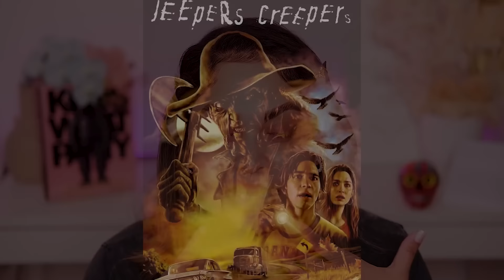A Man, A Van & A Bloody Sheet. A Crime That Inspired A Classic | Dennis & Marilyn Depue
Hi guys, today's case is so interesting, and sad to see how the end of a marriage can destroy a family.

Besitos xx
Zara V

If you shop on Amazon and would like to support me, shop from my store! If not, that's ok too :) Click below to shop xoxo

If you like to LISTEN - Follow my Podcast ‘Like, You Know’

Products Used:
FOUNDATION
CONCEALERS
POWDERS
BLUSH
BRONZER
* Too Faced Chocolate Soleil Matte Bronzer
HIGHLIGHTER
* Jaclyn Cosmetics Accent Light Highlighter – Mesmerized
EYEBROW
EYESHADOW
Pat Mcgrath Mothership Palette

EYELINER
LASHES
*  Amazon Lashes
Cat Eye Syle
LIP LINER
Barr M ‘Red’
LIPSTICK
* Fenty Stunna Lip Paint - Uncensored
LIPGLOSSES
*  Fenty Beauty Gloss Bomb Heat Universal Lip Luminizer + Plumper — Hot Cherry
(US) (AUS)

FINISHING
* Jumbo Continuous Setting Mist
MAKEUP TOOLS
SPONGES
Beauty Blenders